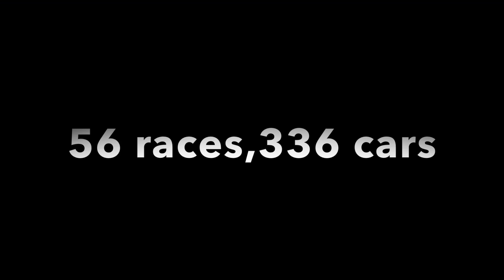HOT WHEELS DRAG RACE, 56 RACES, 336 LOOSE STOCK CARS and a WHOLE LOT of BACKYARD FUN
Just a beautiful day which is rare in San Francisco so I went to the backyard and went at it until the GoPro was out of juice!
Join my facebook Diecast group and hang out with some fun like minded
Love to see ya there!